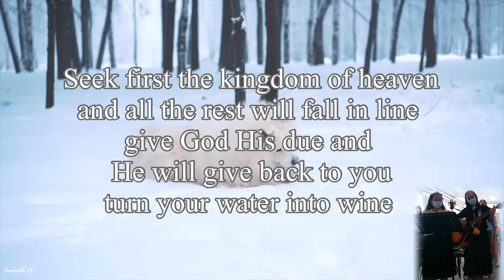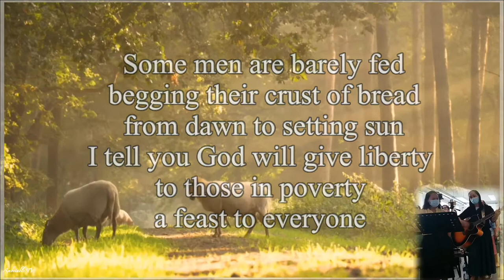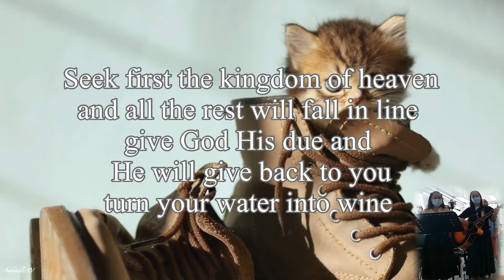Seek first the kingdom of heaven/Mack Bailey Cover